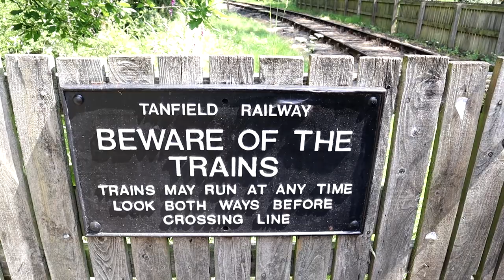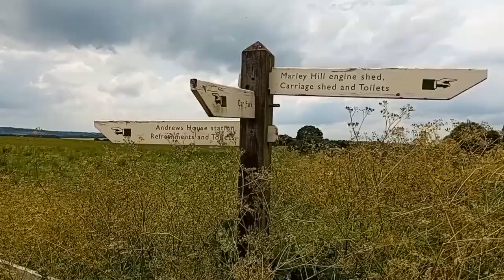Causey Arch and Tanfield Railway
A brief history and walk to Causey Arch and the Tanfield Railway.